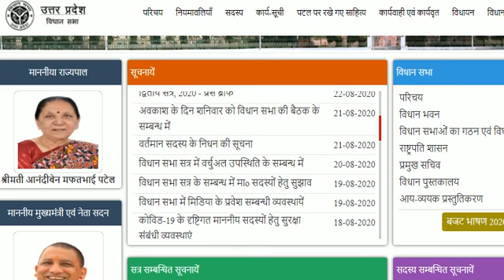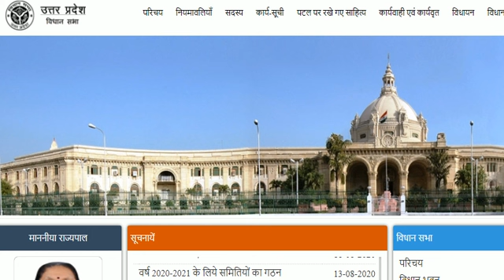नई भर्ती समीक्षा अधिकारी व सहायक समीक्षा अधिकारी RO/ARO 2020-21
हेलो दोस्तों स्वागत है आपका फ्रेंड स्टडी सर्किल चैनल में
दोस्तों आज के इस वीडियो में समीक्षा अधिकारी व सहायक समीक्षा अधिकारी के आने वाली नई भर्ती के बारे में जानकारी दी गई है।
 धन्यवाद
RO/ARO#2020#